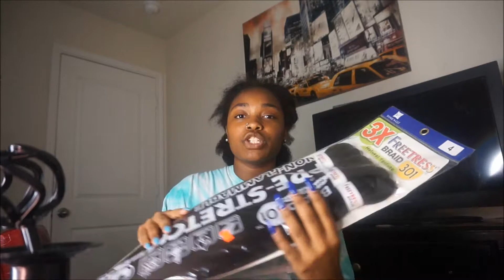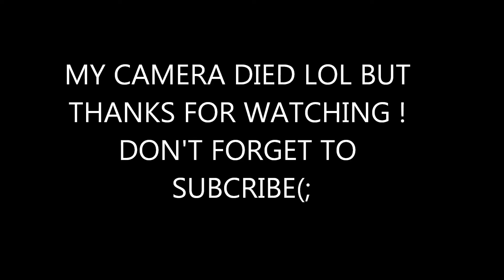SONG ASSOCIATION (freestyle rap) Braiding my Natural Hair ! ft. sister *HILARIOUS*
OPEN

This is a video of me doing SONG ASSOCIATION (freestyle rap) Braiding my Natural Hair ! ft. sister *HILARIOUS* This is kind of like terrell song association BUT with a twist (;

Snap-somerqueen